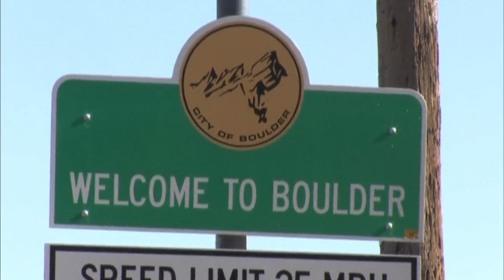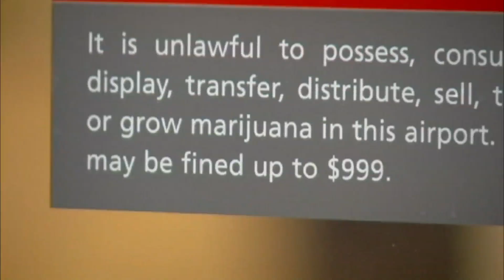Colorado becomes first state to allow recreational marijuana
On the first of the new year, Colorado residents lined up at specialty shops across the state to legally purchase marijuana for recreational use for the first time. Buyers, age 21 and older, can only purchase small amounts of the retail pot at a time and can not consume it in public. Hari Sreenivasan reports.